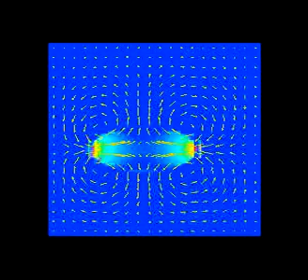Finite Element Immersed Boundary Method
Passive, Linear, Elastic Fiber, interacting with Navier Stokes Flow. Velocity Field and Pressure View. Simulated using the Open Source deal.II C++ Library